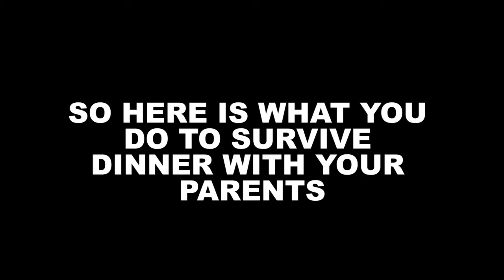DINNER WITH THE FOLKS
Dinner with your parents can be hard...